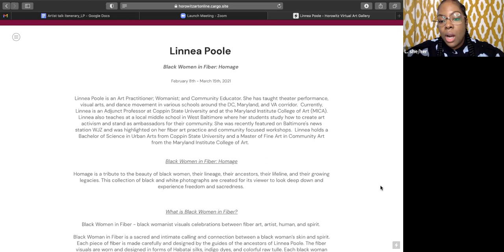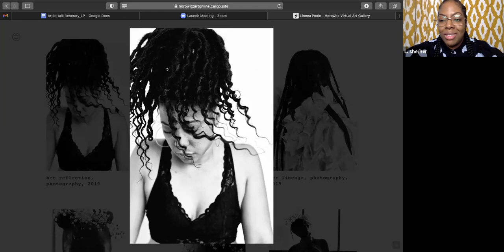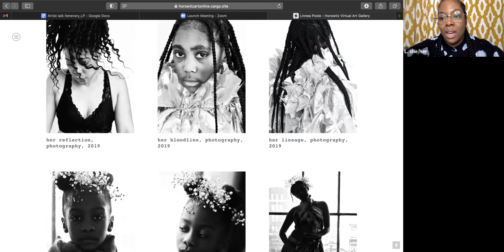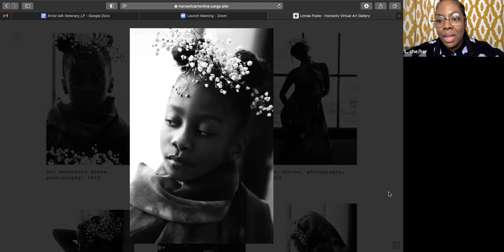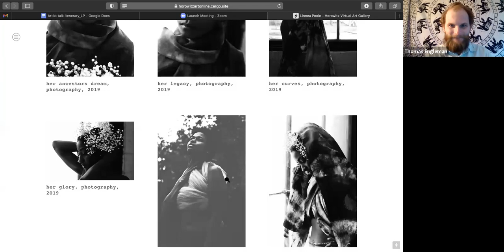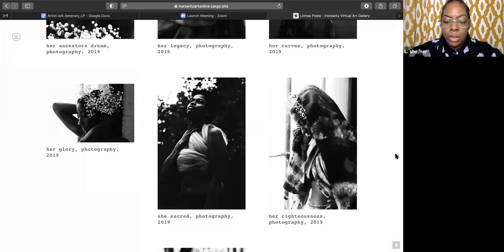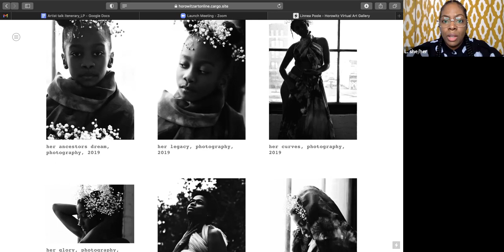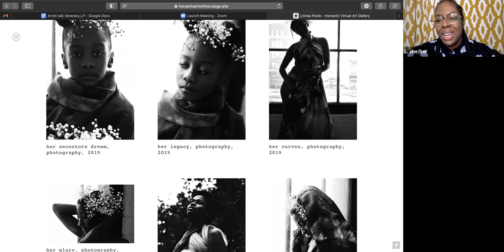Gallery Talks featuring Linnea Poole | Howard Community College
Artist Linnea Poole discusses her current exhibit, "Black Women in Fiber: Homage," a tribute to the beauty of black women, their lineage, their ancestors, their lifeline, and their growing legacies. This collection of black and white photographs are created for its viewer to look deep down and experience freedom and sacredness.